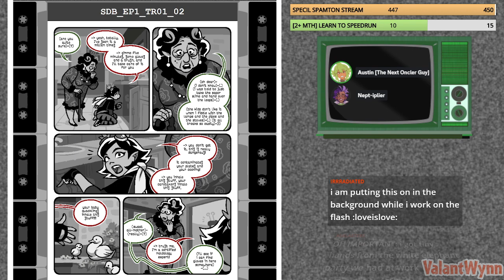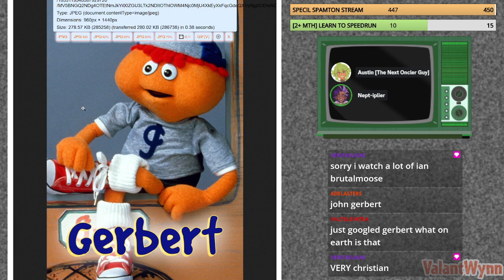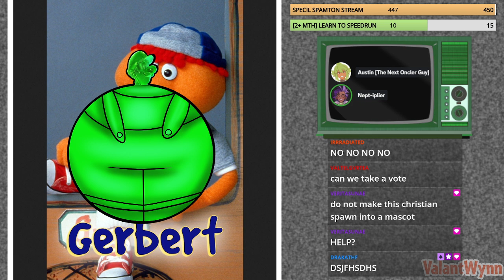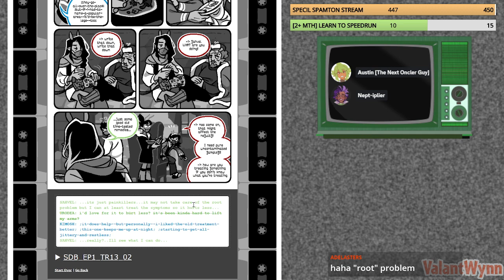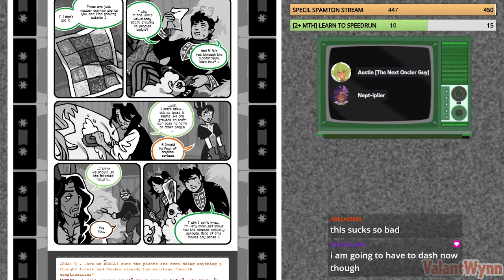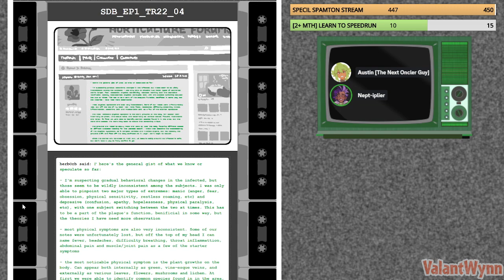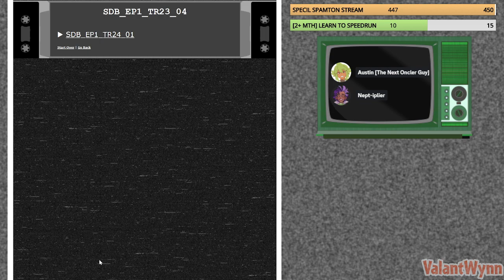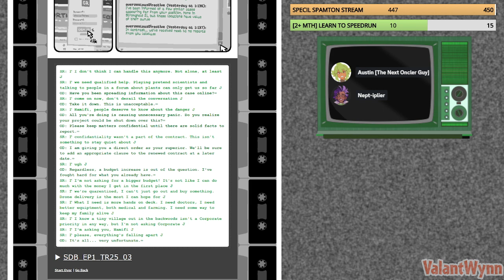Let's Read Thaumatrope: Haustoria w/ SilentNeptune [ValantWynn]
[Cw/ Epidemic, Sick / Dead Animals, Body Horror / Gore.]

Haustoria: The root of a parasitic plant or fungus.

Thank you Dononvan as always for joining me! This may be our final Vast Error stream for a while, but it's always incredible doing these with you. Thank you for everything.

If you enjoyed this, give me a follow over there!)

(Archived stream from 12/15/2022.)